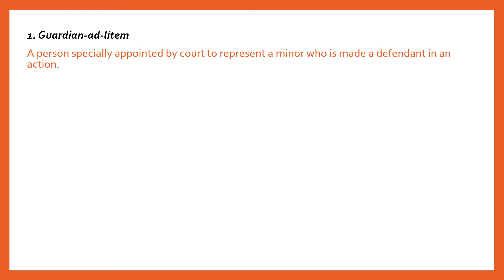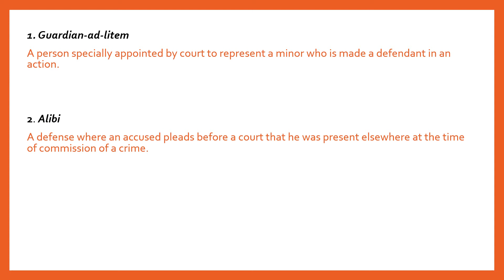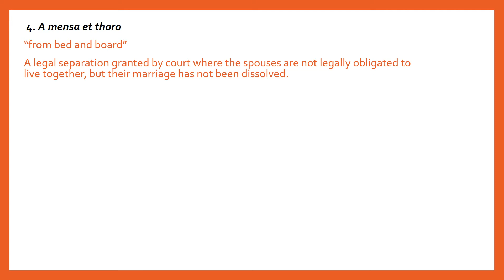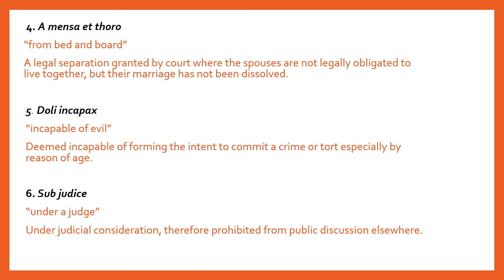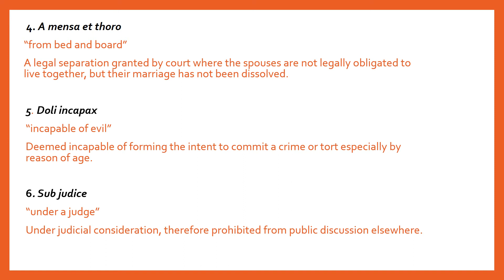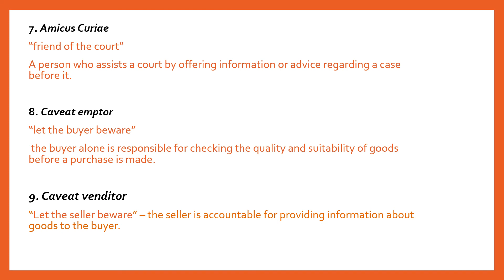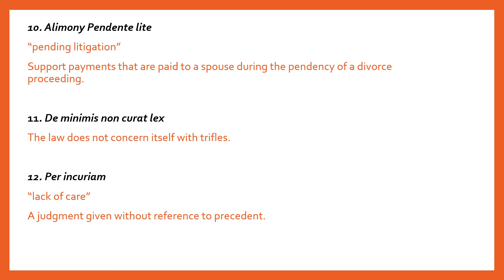LATIN LEGAL TERMS (Part 1)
The video includes some commonly used Latin legal terms and their meanings ;
1. Guardian-ad-litem
2. Alibi
3. A vinculo matrimonii
4. A mensa et thoro
5. Doli inacapax
6. Sub judice
7. Amicus curiae
8. Caveat Emptor
9. Caveat Venditor
10. Alimony pendente lite
11. De minimis non curat lex
12. per incuriam

P.S. Correction - In this list legal maxims are Caveat emptor, Caveat Venditor and De minimis non curat lex. Others are Latin legal terms.
Latin legal maxims are broad legal concepts or ethical principles expressed in Latin.
Latin legal terms are specific words or phrases that refer to particular legal concepts.